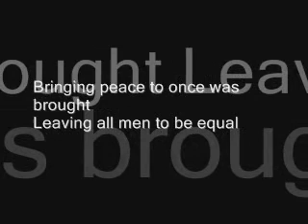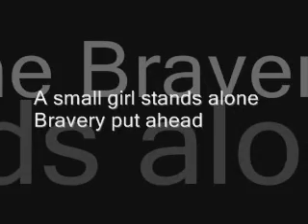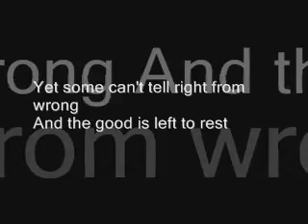Carly's English Project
This is her project for To Kill a Mockingbird... She wants an A! Judge it and tell her what to fix.